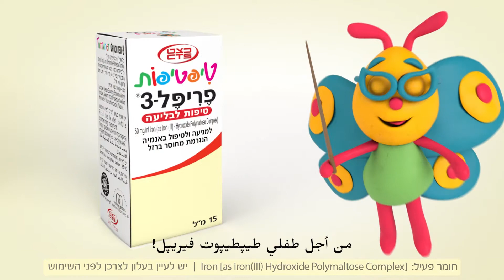טיפטיפות פריפל - של כצ"ט - גרסה בשפה הערבית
למניעה וטיפול באנמיה הנגרמת מחוסר ברזל.

סטודיו EMD הנו סטודיו המעניק מגוון פתרונות בתחום העיצוב, מיתוג עסקי, וידאו והאנימציות, עיצוב ובניית אתרים, עיצוב לדפוס, בניית מצגות מרהיבות, עריכת קליפים, סרטוני הדרכה ועוד.. מה שאנו מציעים זה עיצוב מדויק, נכון וישים עבור העסק שלכם, תוך כדי ליווי אישי וסבלנות אין קץ.

התקשרו אלינו עוד היום – 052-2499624